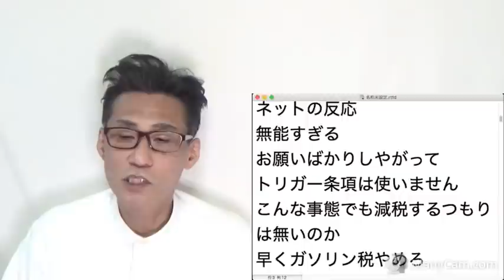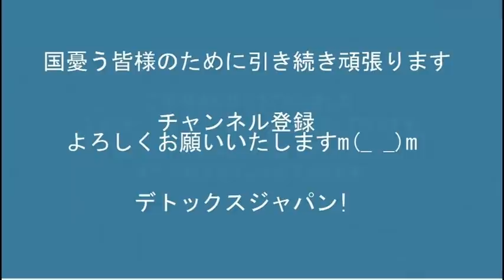岸田総理「ロシアのせいでガソリンが高騰するけど減税はしない。国民の皆様はご協力を」馬鹿なのかな？ 20220410